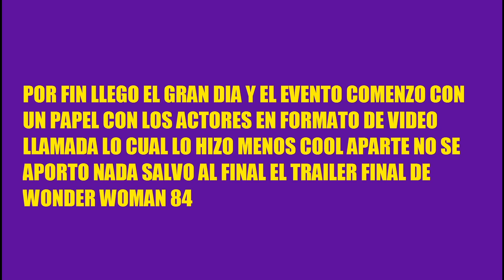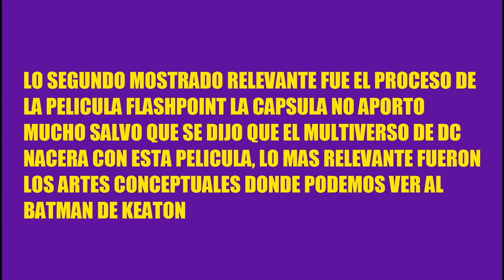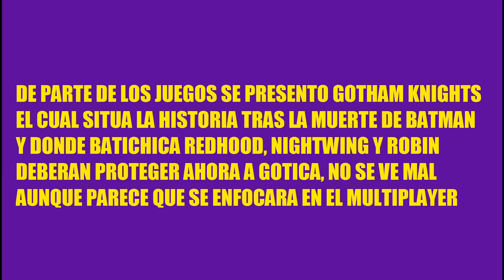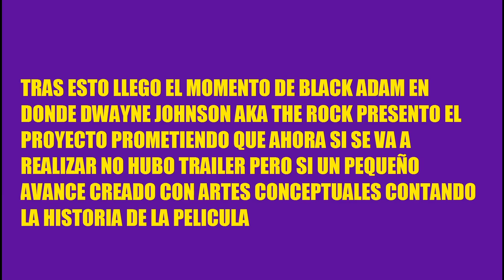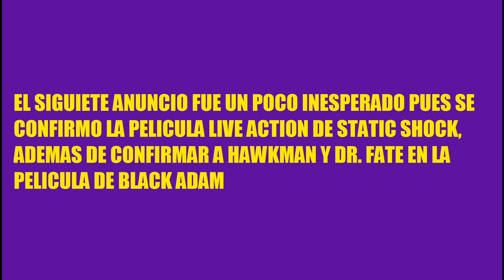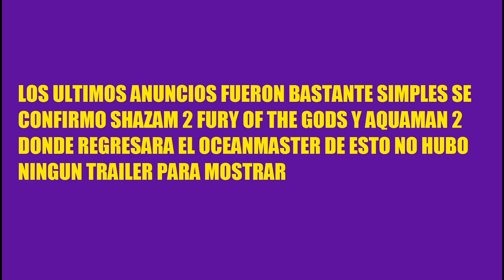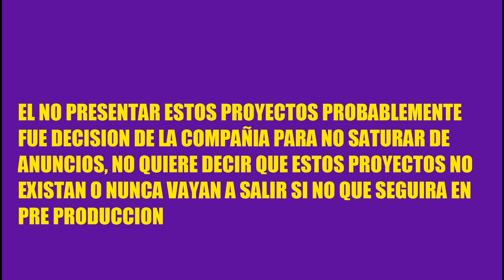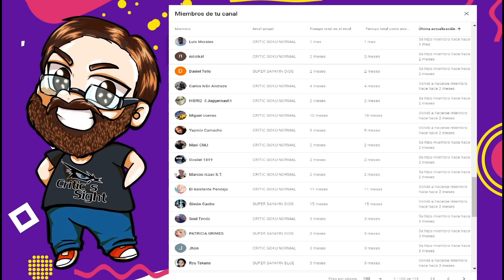DC FANDOME 2020 RESEÑA Y REACCIÓN DE TODOS LO PRESENTADO Y LO QUE FALTO SNYDER CUT,THE BATMAN Y MAS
En este especial recopilo todas las noticias y material presentado en este evento de Warner Bros el cual nos trajo muchas sorpresas las cuales vale la pena mencionar